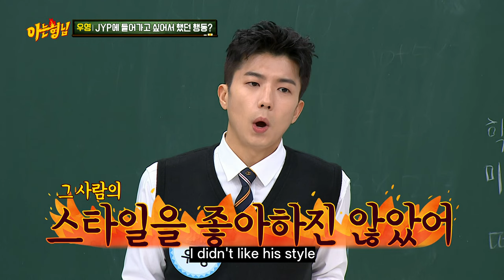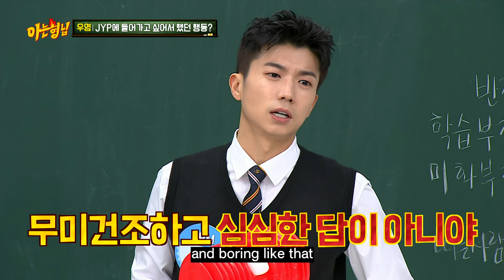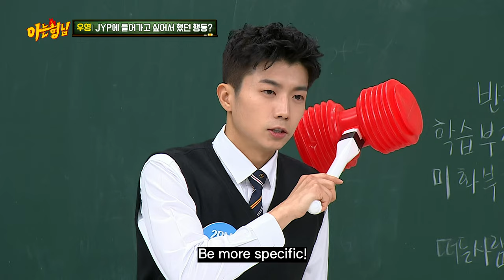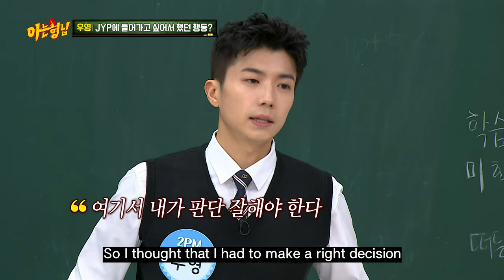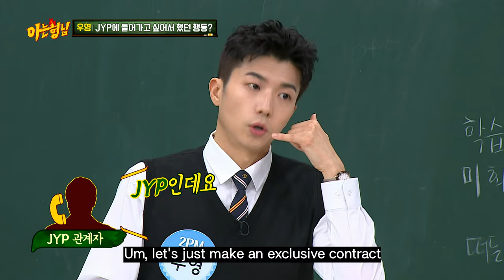2pm Woo-Young Did This because he wanted to enter JYP! Guess what that is!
2pm Woo-Young hates grubby and obsessive things😂